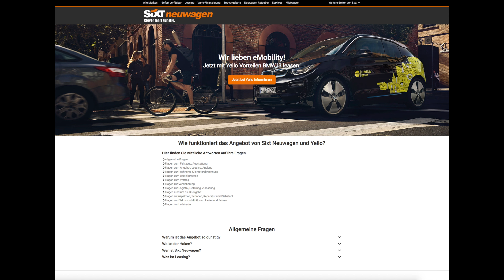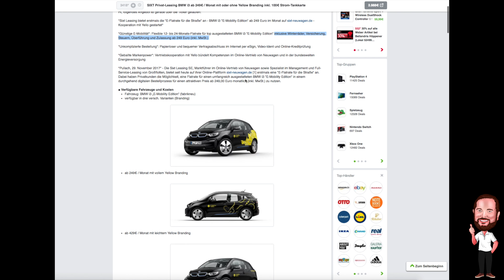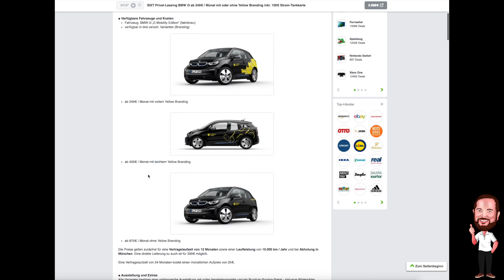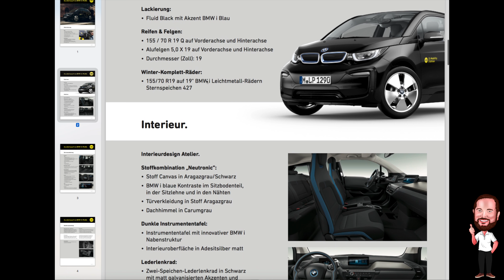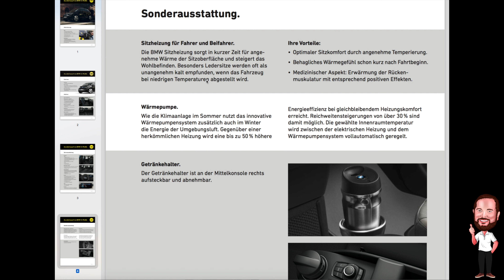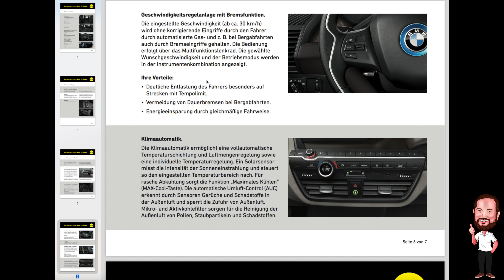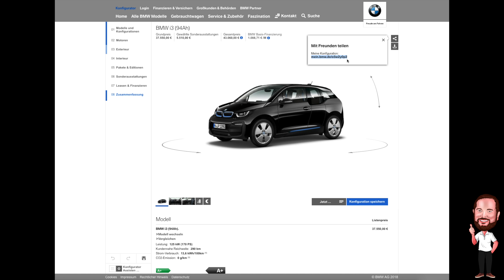BMW i3 2018 | #1 - Wie alles begann...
Über eine Kooperation von Yello und Sicxt habe ich recht günstig das Leasing für einen BMW i3 Facelift bekommen. In der Reihe hierzu versuche ich euch Einblicke in die ersten Schritte der Elektromobilität zu geben und zwar aus Sicht eines absoluten Neulings. Falls ihr Fragen oder Anwendungsszenarien habt, lasst es mich gerne wissen - wir probieren es einfach aus...